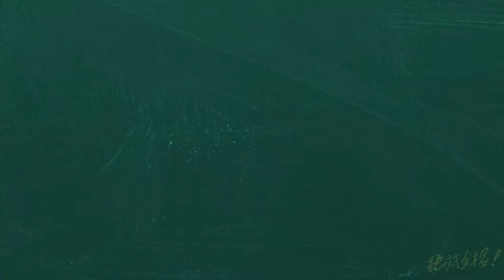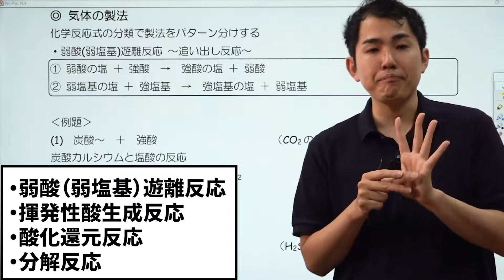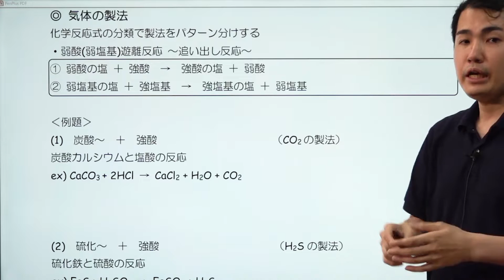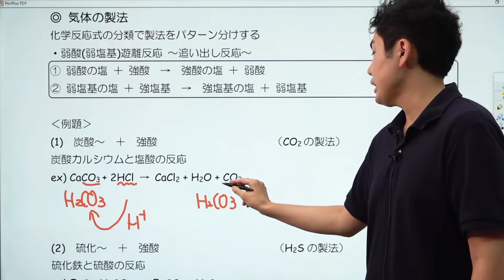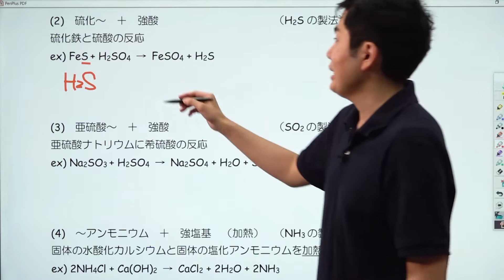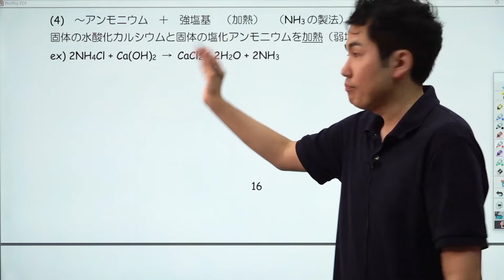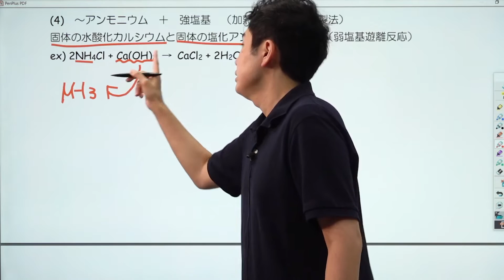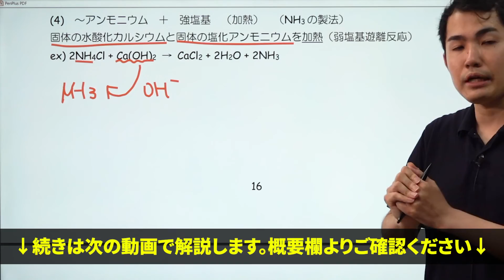【化学 定期試験対策】無機化学 気体の製法①ー弱酸弱塩基遊離反応ー*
◆坂元亮先生の授業
【化学】東大対策

使用機材：Black Magic Design ATEM Mini Pro

【目次】
00:00 冒頭
00:37 気体の製法
01:51 弱酸(弱塩基)遊離反応